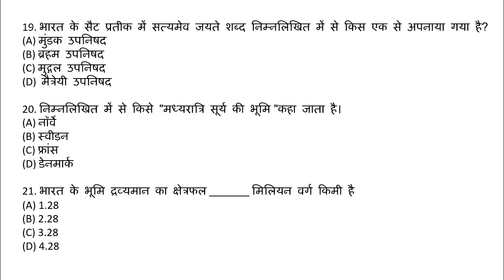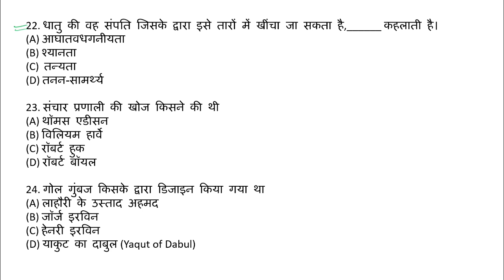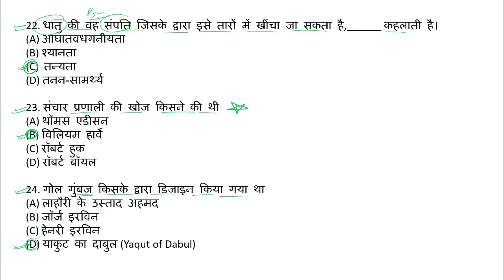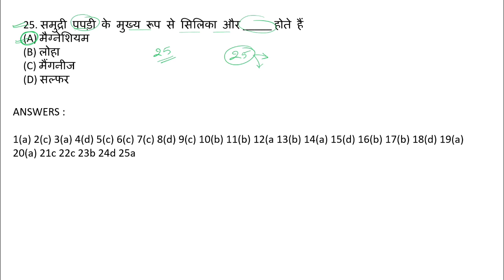ICAR Technician Social Science Practice Set-1 | ICAR Technician Social Science Practice Paper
ICAR Technician Social Science Practice Set | ICAR TEChnician Social Science Practice Paper | ICAR Social SCience Questions | ICAR Social Science

Best Online Mock Test For ICAR